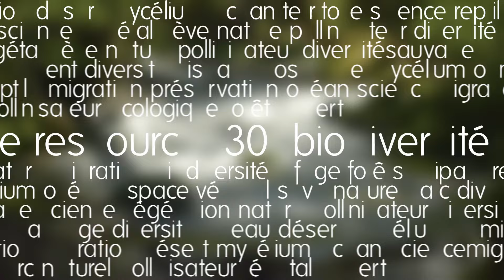La biodiversité des rivières : l'exemple du Guiers mort dans la Chartreuse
Pour cette 5e étape du Tour de France de la biodiversité, partons à la découverte du Guiers mort, une rivière qui coule à 1350 mètres d'altitude dans le Parc naturel régional de la Chartreuse.

Le Guiers mort fait partie des 30 rivières sauvages françaises labellisées qui sillonnent le territoire en toute liberté. Ces cours d'eau, préservés de toute intervention humaine, offrent des habitats riches et diversifiés pour de nombreuses espèces.

Étape 5 : Saint-Jean-de-Maurienne / Saint-Vulbas – 177 km
Avec : Lisa Balaguer, chargée de mission Natura 2000 au Parc Naturel Régional de la Chartreuse

Tous les jours jusqu'au 21 juillet, suivez les étapes du TDFbiodiversité 2024

Crédits ---
Le Tour de France de la biodiversité est un programme court réalisé en partenariat avec le Tour de France et France Télévisions.